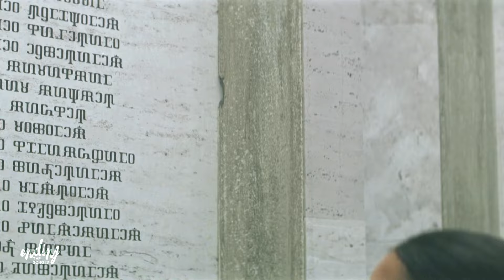Kaz & Inej | Never Win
Surprise, I am alive after all! And no, it's not another DG edit but my summer (?) present for @magiiicath

 I know they are one of your biggest otps, but don't know if I did them justice. The song you chould say is from both of their perspective, for  Kaz because his trauma doesn't let him 'win' peace and love and same goes for Inej, cause she's always there for Kaz and the crows, but she could never 'win' Kaz love, in the way she wants it, aka without the bs. And at the end of S2, it was probably not the right time because neither have healed. But anyway, I don't mean to write an essay. I hope you enjoy your present  :)

Fandom: Shadow and Bone
Coloring and editing: mine
Watermark: Julia Misak
Song: in title (by Those Damn Crows)